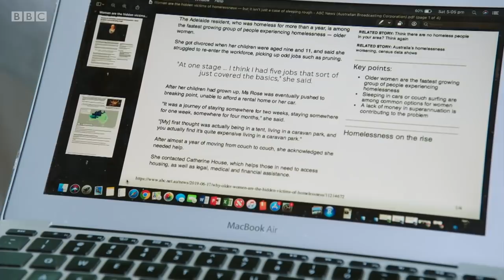The REAL REASON older women in Australia are choosing VanLife - BBC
Miriam discovers fellow Australians who believe in an Australian Dream that’s built on freedom without a mortgage. But Miriam’s disturbed to discover that there is a growing number of women in Australia who can’t afford a home in retirement – and who now make up the fastest growing number of homeless in the country.

Miriam Margolyes - Almost Australian | Episode 1 | BBC